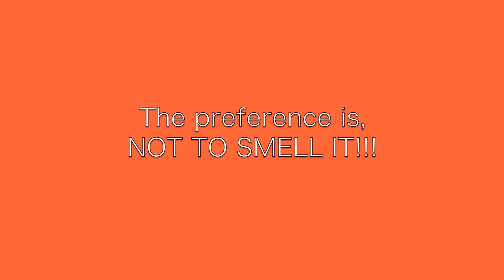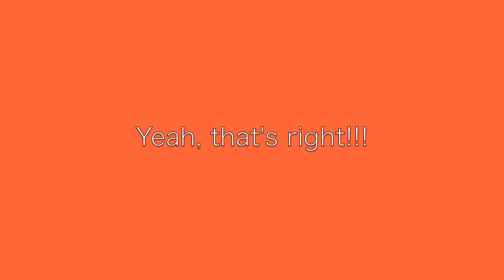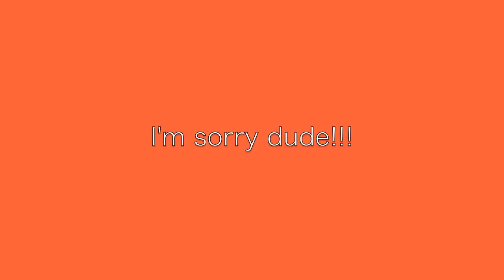Jelly Beans Challenge with all my Friends